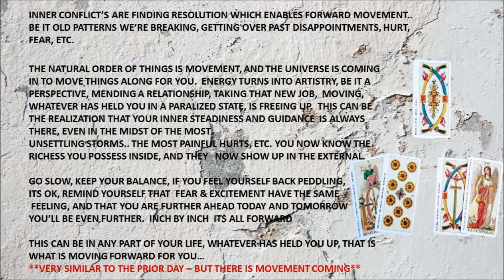THURSDAY THROW by VENICEITALYTAROT FORWARD MOVEMENT IS HERE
**POSITIVE MOVEMENT**
THIS IS A FOLLOW ON FROM WEDNESDAY THROW - THERE IS MOVEMENT COMING, EVEN IF YOU ARE STUCK, YOU WILL SEE MOVEMENT...  WE CAN ONLY SIT FOR SO LONG AND THEN WE GET HELP SO DON'T WORRY...  TAKE A DEEP BREATH AND JUST MOVE, YOU WILL  BE GUIDED... ITS A POSITIVE MOVEMENT SO DON'T WORRY, NOTHING NEGATIVE...